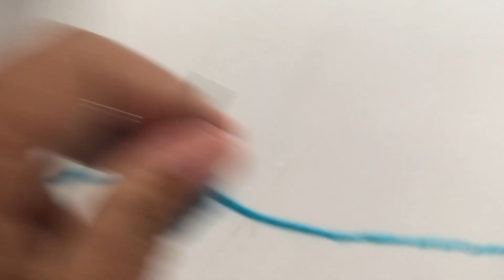New Knitting Pattern For Ladies Sweaters/Cardigan/Jacket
New Knitting Pattern For Ladies Sweater/Cardigan/Jacket